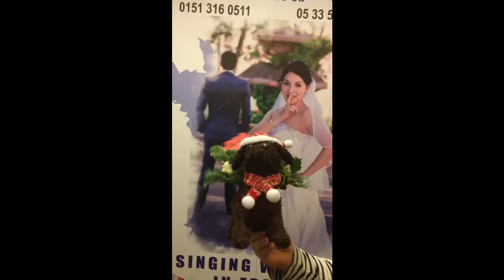Dog and It's christmas I wish it was Christmas everyday and a strange snowman!